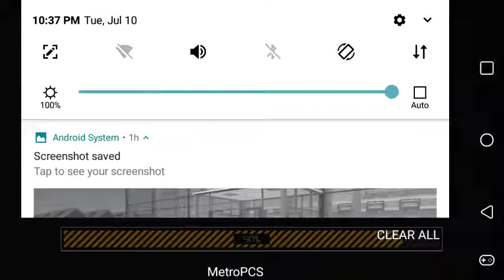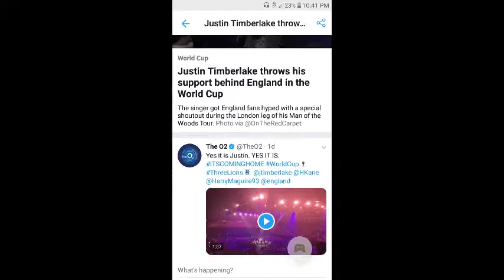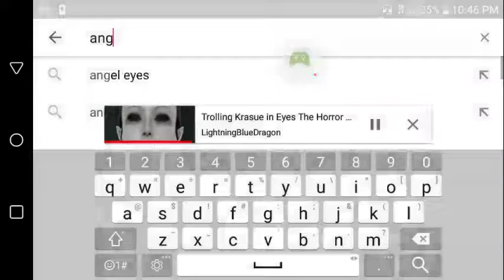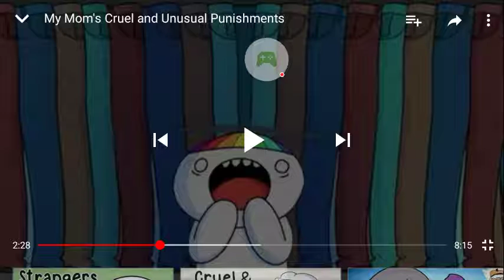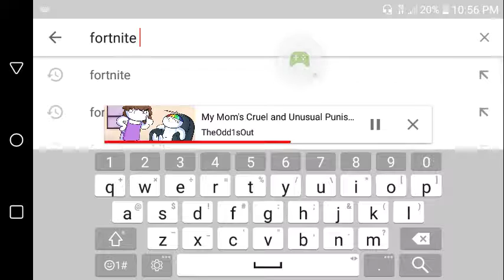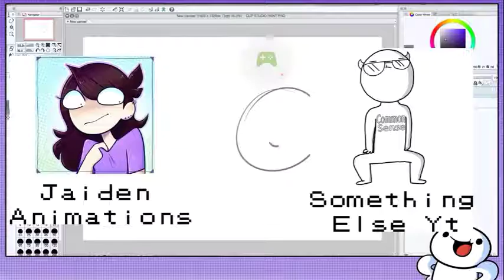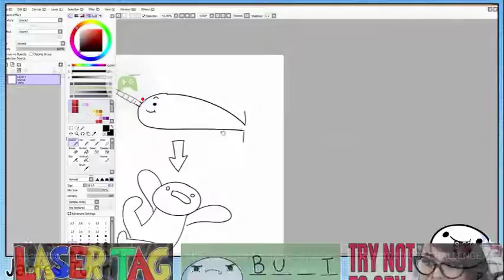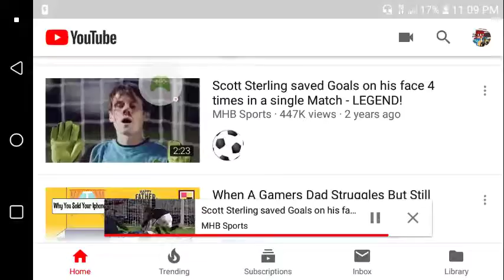Games and youtube part 1 (i got board so i started to watch youtube)